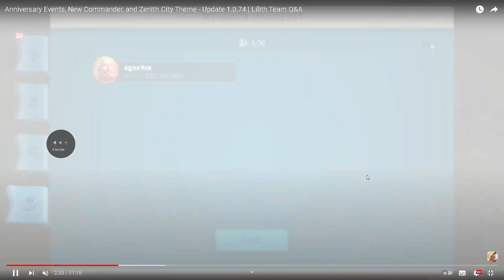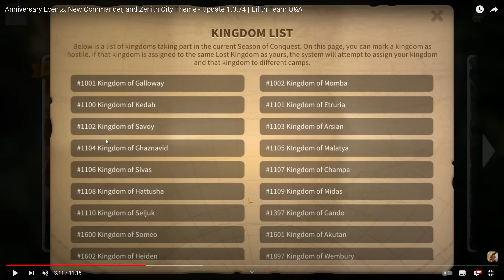ŞEHİR TEMASI, YENİ KOMUTAN 🔥 35 HEYKELLİK ETKİNLİK : Rise of Kingdoms